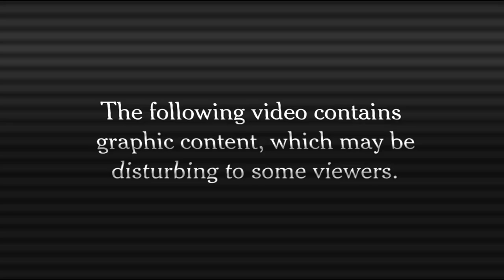Animal Ethics - Ritual Sacrifice (official video)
from the ep lungs/Ritual Sacrifice
shot in The Death House in Montreal,Quebec on February 21st with Post Hastes gopros by Travis Tiernay